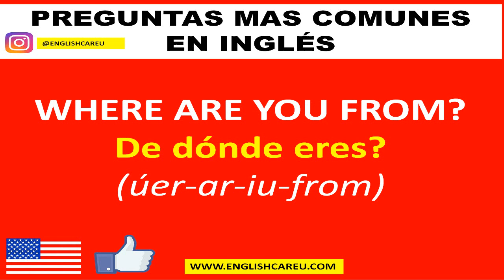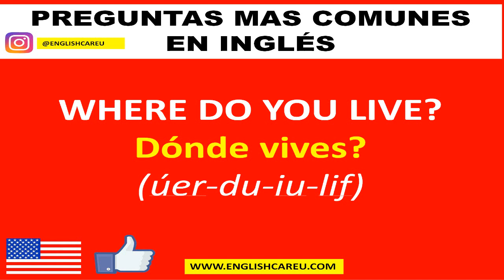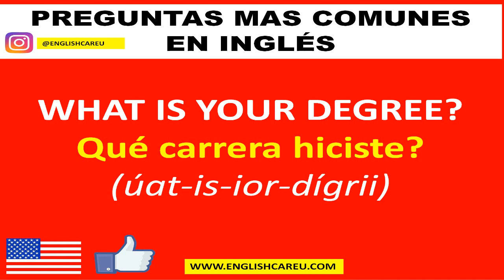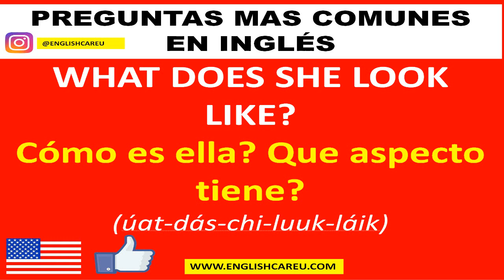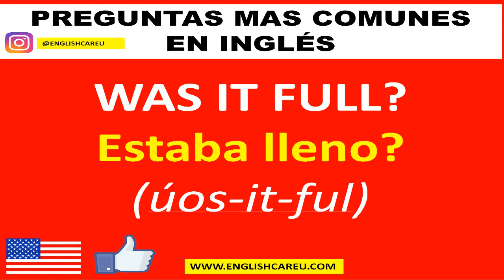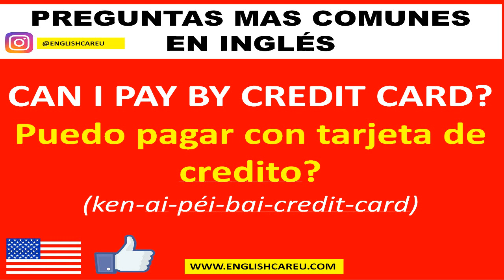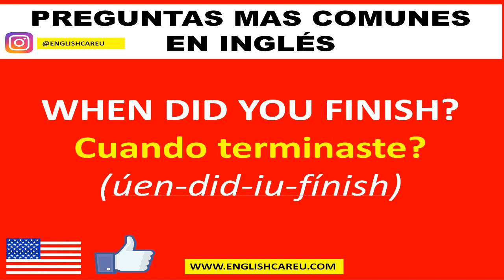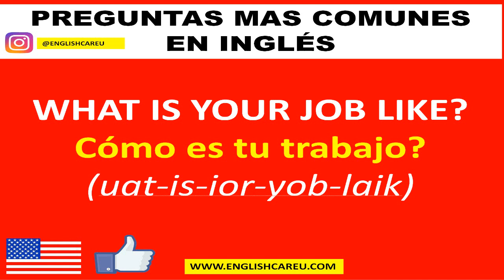Preguntas mas comunes en inglés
📚 INGLÉS FLUIDO
🎧AUDIOLIBROS EN INGLÉS